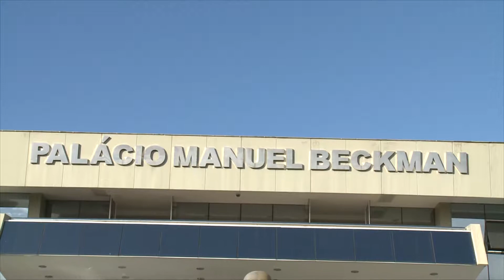Assembléia em Ação levará Legislativo a todo Maranhão | Vdr (11/09/19)